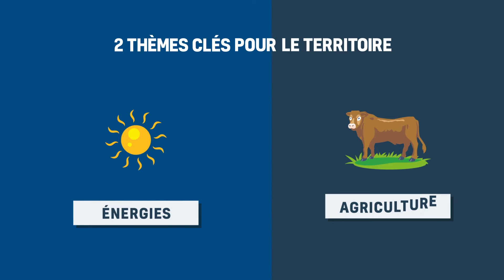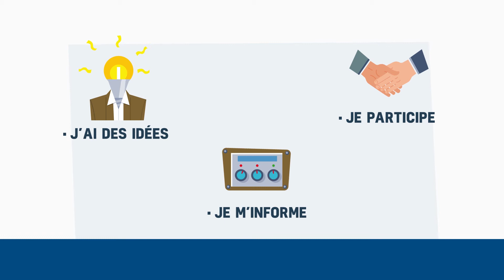Ambitions Pyrénées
Musique pour une vidéo institutionnelle du territoire des Pyrénées.

Music for a corporate video about the Pyrénées territory.